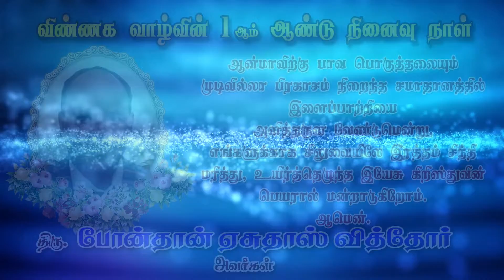17-12-2020 | [ADVERTISEMENT] - 1st Year Memorial -Mr. Bontemps Essoudasse